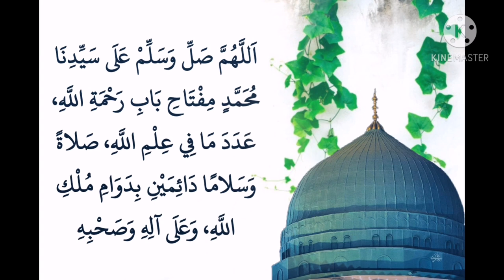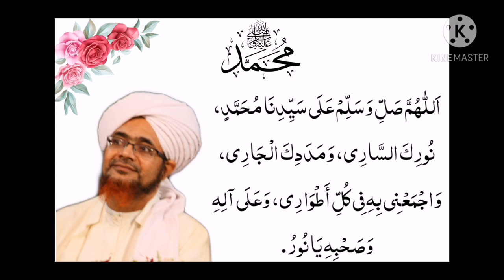മൗലിദ് ആഘോഷത്തിൽ നടന്ന അത്ഭുതം